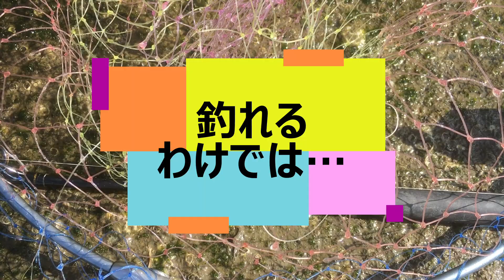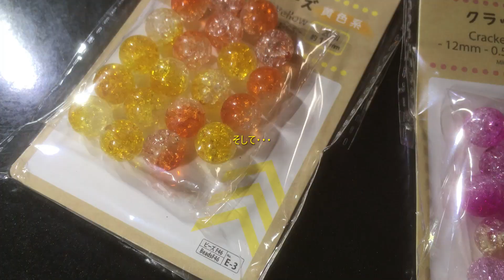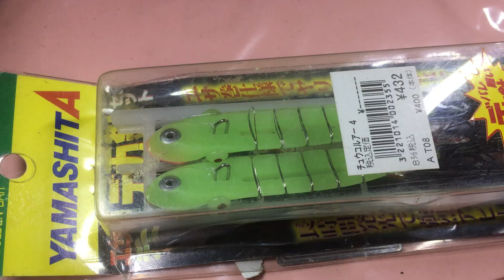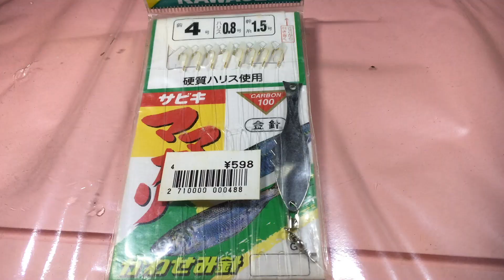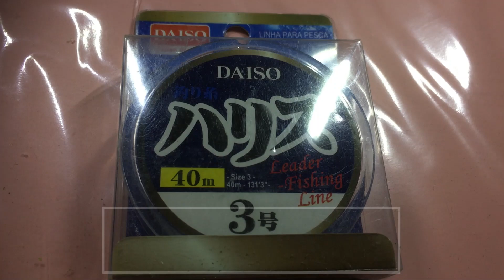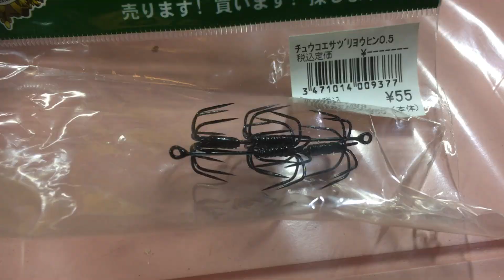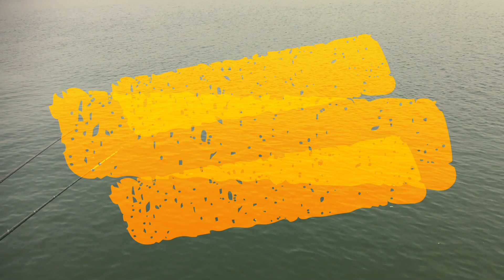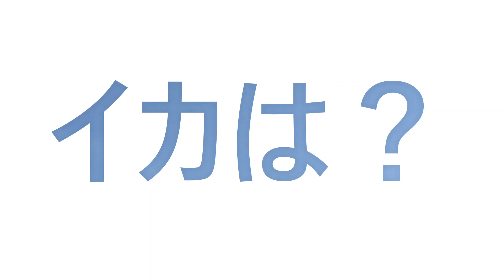【コウイカ釣り・泳がせ釣り】ヒラメやシーバスなどフィッシュイーターを狙うなら、こんな釣りもあるよ?！餌ならもっと釣れるのか？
今回は、オリジナル仕掛けを使ってコウイカを狙います?!
簡単低コストな飲ませ釣りで高級魚を狙えるなら嬉しいですよね?!

チープな仕掛けをアナタのもとに…

00:15 AMI
00:50 今回の釣り
01:55 餌は？疑似餌は？どっちがつれるの？
03:20 仕入れ
04:25 今回のポイント
05:10 仕掛けの説明
09:21 実釣ポイント
10:10 ゲテモノ
12:10 ATARI

～ゆけゆけ!チープフィッシャーマン!～

高井「泳がせ釣りというのがあるらしいよ。」

桜子「餌を泳がせて魚たちを魅了して釣るのね？」
高井「今の時期なら簡単に餌を現場調達できるから安上がりだよ！今度一緒にどうだい？」
桜子「私も高井君を魅了しているのね…？」

～ご家族でお楽しみください。～